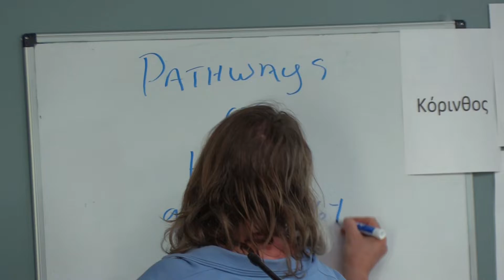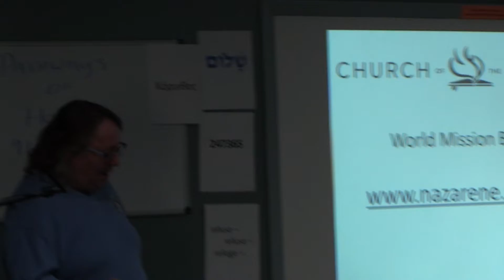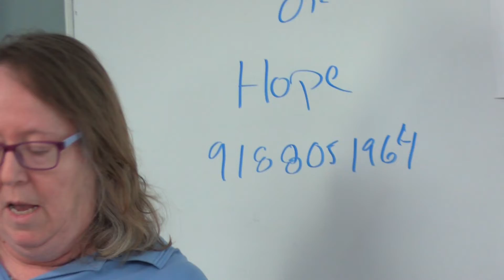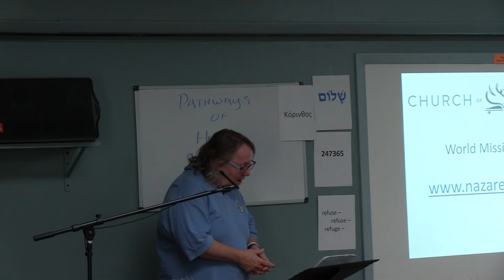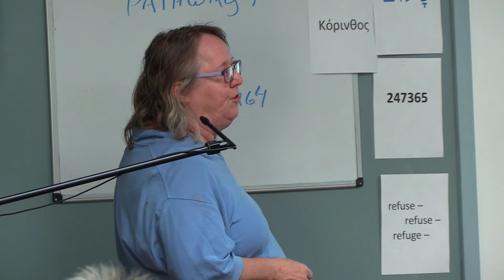Pathways of Hope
Information about Pathways of Hope, the Northeast Oklahoma District Immigration Center at Kaleo Church which is helping people navigate the immigration document process.